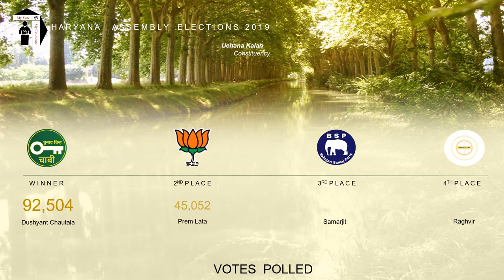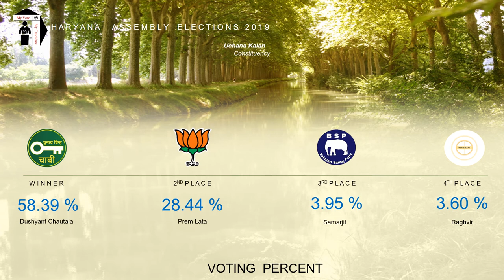Uchana Kalan Assembly Constituency